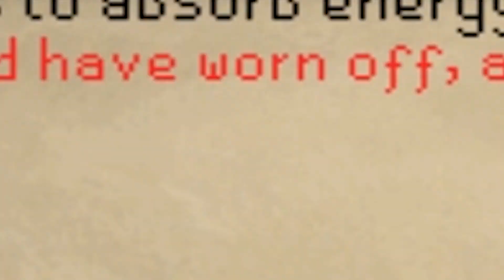I'm BACK! l Maxed Endgame pure video 10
Music in order of appearance:
1. Mattia Cupelli - Touch

2. Bethoven no9 "choral"

3. RuneScape: The Orchestral Collection — Harmony
  Composer: Ian Taylor
Artist: James Hannigan
Composer: James Hannigan
4.  RuneScape: The Orchestral Collection — A Hero's Return
   Artist: James Hannigan
Composer: James Hannigan
Composer: Michael Manning